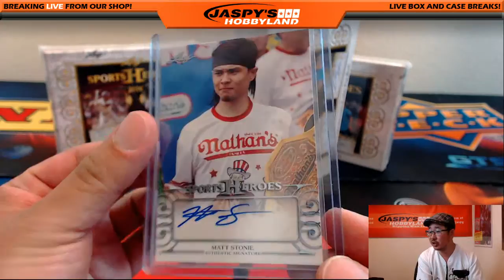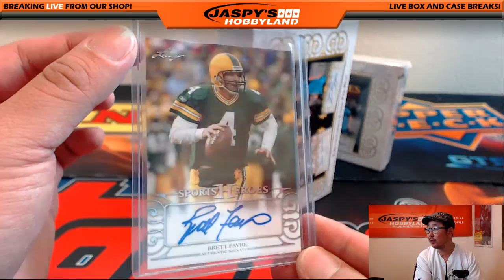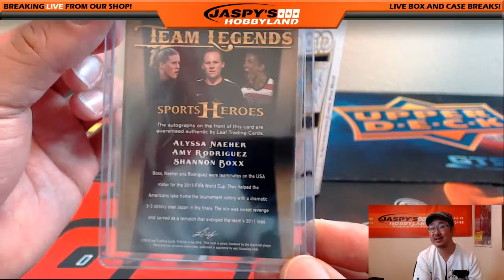10/10/16 [1Box RANDOM HIT] #25, #26, #27 - 2016 Leaf Sports Heroes